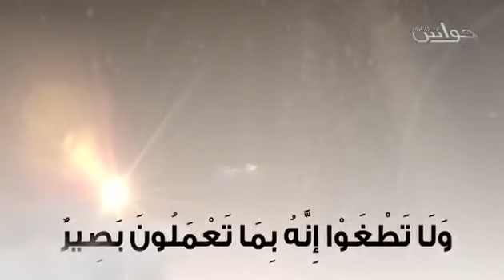إنا لننصر رسلنا والذين آمنوا- موكب النور (14) - عمر عبد الكافي رمضان 2014